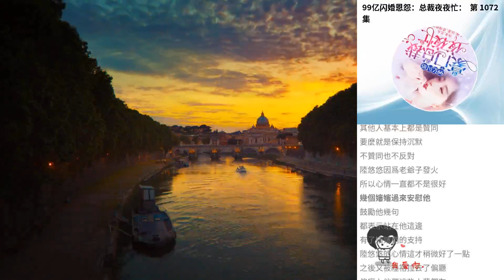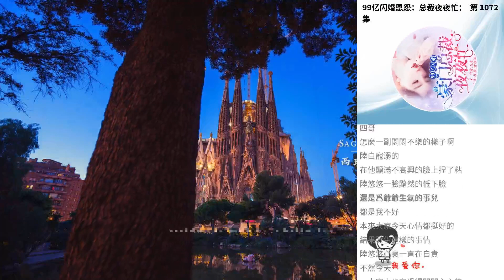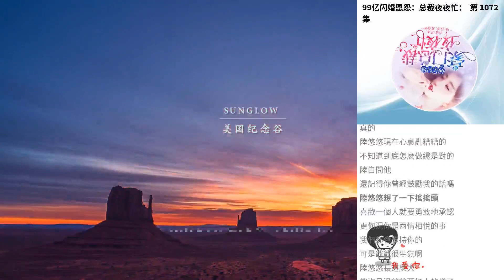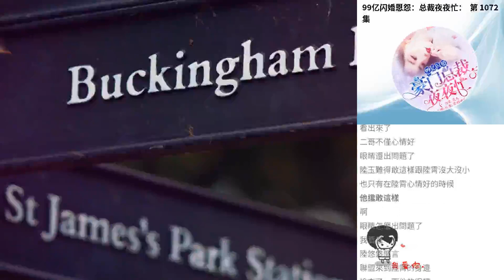99億閃婚恩怨：總裁夜夜忙： 第 1072集